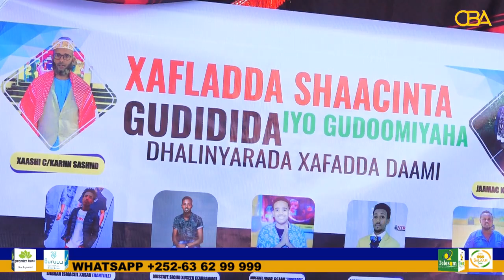Dhalinyada Xaafada Daami Oo Doortay Hogaan Cusub Oo Ka Shaqayn-doona Horumarinta Xafadaasi.